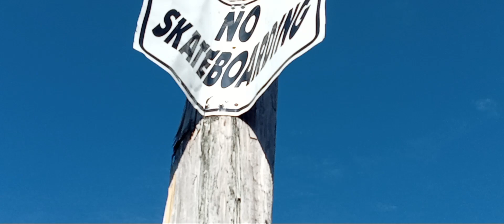NO SKATEBOARDING 😊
IM HAVING FUN SKATEBOARDING IN MORRISTOWN TENNESSEE AT SOME SPOT I USE TO SKATE AT ALOT WHEN I WAS YOUNGER WITH FRIENDS 😊